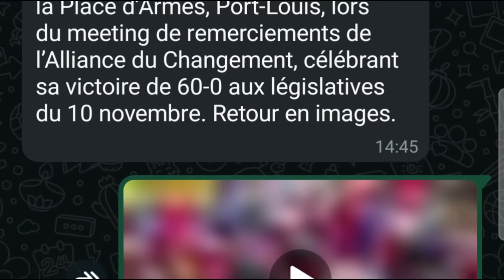Richard Duval : «La priorité du gouvernement est de régler le problème du coût de la vie»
« C'est une victoire personnelle pour Navin Ramgoolam » : ce sont les mots de Richard Duval lors du meeting de remerciements de l'Alliance du Changement à Place D'Armes, Port-Louis, ce dimanche.

Richard Duval a qualifié cette victoire de "deuxième indépendance" pour Maurice. Selon lui, elle marque la libération d’un peuple oppressé et la fin d’une ère de domination.

Par ailleurs, Richard Duval a indiqué que la priorité du gouvernement est de relever les grands défis auxquels le pays fait face, notamment en matière de coût de la vie. Il souligne que l’objectif du gouvernement est de faciliter la consommation des Mauriciens et c'est que c'est la raison pour laquelle un fonds de Rs 10 milliards sera mis en place, conformément aux mesures annoncées par Navin Ramgoolam lors de la campagne électorale.